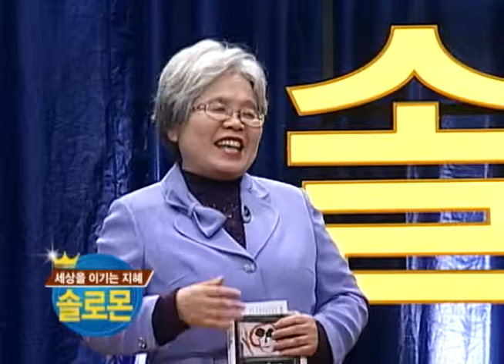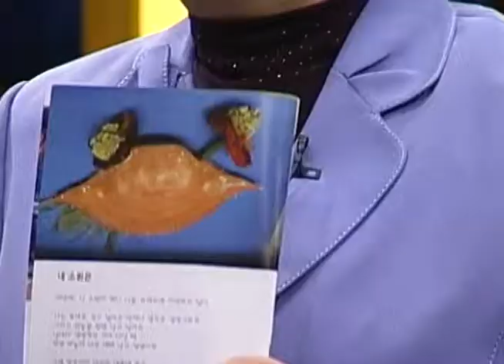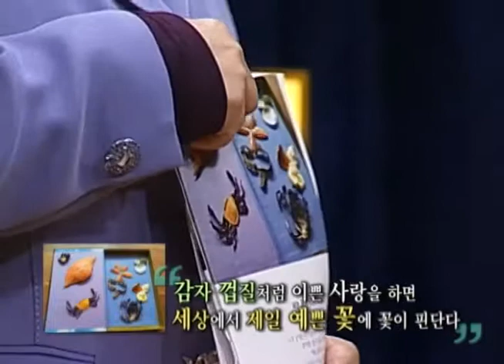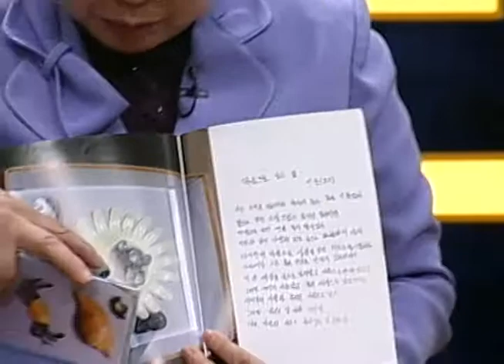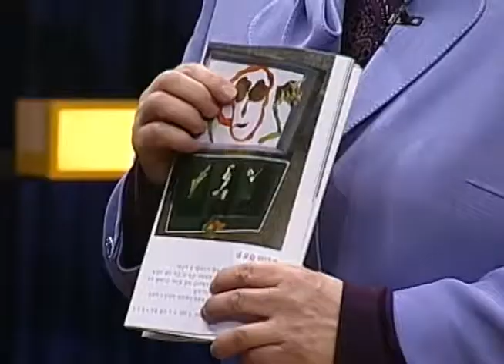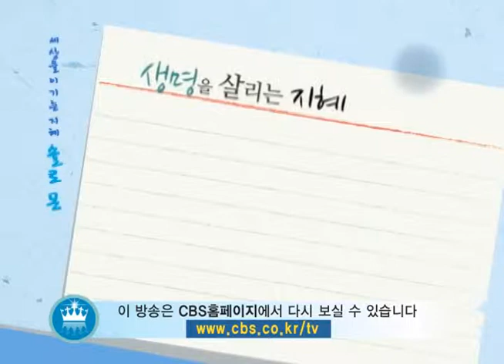세상을 이기는 지혜 솔로몬 134회 / 강명순 목사 2강 강의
우리 모두는 생명을 살리는
생명사다리가 되어야 합니다

그것은 큰 일에서 시작하는 것이 아니라
주변에 있는 사람들을 관심을
가지고 바라보는 것에서 시작됩니다

생명을 살리는 지혜를 배우는 시간

강명순 목사의 두 번째 강의
생명사다리 2

*강명순 목사 프로필
사회복지학박사 Ph.D
18대 국회의원, 목사
세계빈곤퇴치회 이사장
부스러기사랑나눔회 이사
한국마이크로크레디트 신나는조합장 역임
보건복지위원, 국회빈곤퇴치연구포럼공동대표